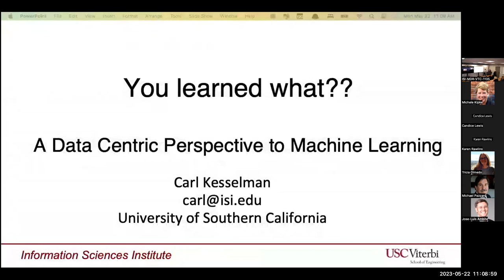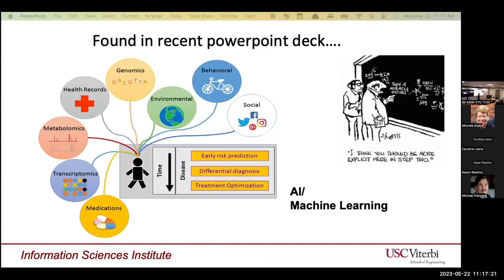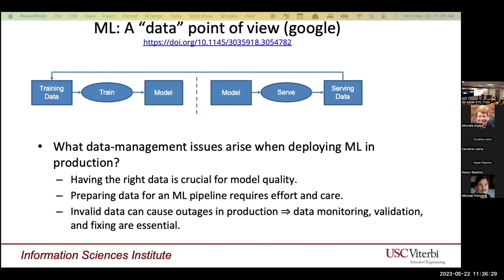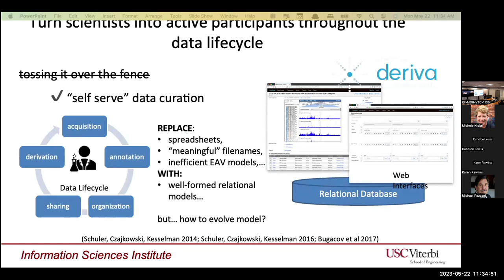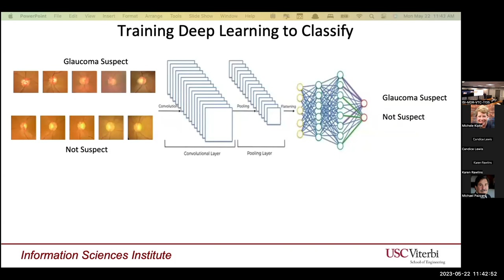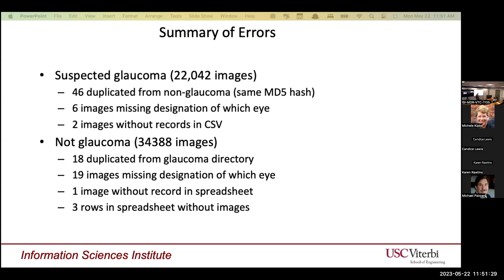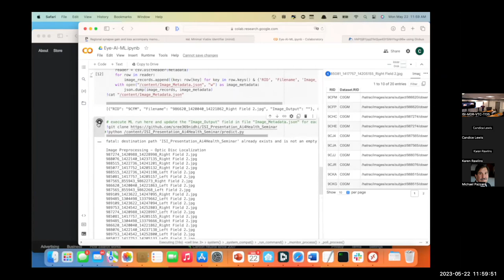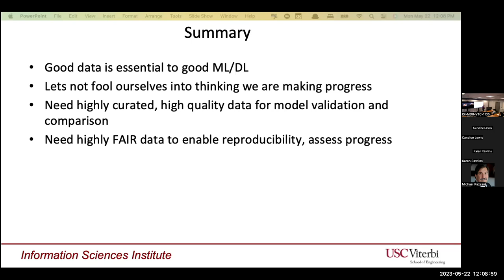You Learned What?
Speaker: Carl Kesselman

Abstract:
“Data is like garbage. You’d better know what you are going to do with it before you collect it.” - Mark Twain

While development of machine learning and AI algorithms for health applications can be thought of as an experimental process, in reality, robust experimental procedures are not followed more often than not. As a result, we are seeing in the literature increasing reports of machine learning algorithms that are either weaker than stated, or in some instances, just wrong. While the causes for these issues can be complex, in many cases, their cause can be traced back to basic flaws in data management and data handling. We argue that part of the problem is a tendency to think in of the problems to be solved as algorithm or code centric rather that data centric.

In this talk, Carl Kesselman will describe the range of concerns that one must tackle in establishing sound data practices for machine learning experiments, and illustrate with specific examples from data sets are working with within the context of the Center for AI Research In Medicine. Kesselman will provide some specific solutions and illustrate with applications we are developing in Neuroscience and cell biology.

Speaker Bio:
Carl Kesselman is the Director of ISI's Informatics Systems Research division. Created to understand how to build informatics systems that can help tackle the hardest problems of great societal impact, the work of the division spans grid computing, information security, service-oriented architectures, and sociotechnical systems and reproducibility. Kesselman is also co-Director of the Center for Research in AI in Medicine.